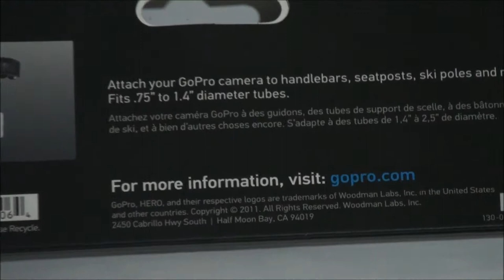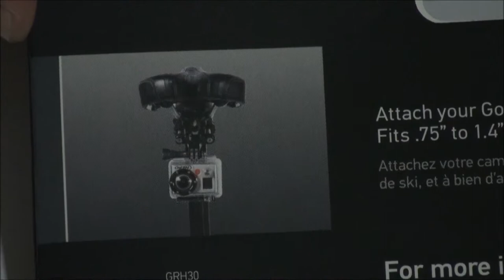GoPro Handlebar Seatpost Mount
Attach your GoPro camera to roll bars, tubes and more. Fits 1.4" to 2.5" (3.5cm -- 6.35cm) diameter tubes. Perfect for clamping your camera to the radiator cap (both metal and plastic caps) on karts. You can also clamp to bike frames, bumper bars, ski/surfboard racks, or anything else that is in the size range above. Comes with pivoting orientation arms allowing for 3-way adjustability, ensuring you can get the angle you want.

Compatible with ALL HERO3, HERO2, and HD HERO Original Cameras